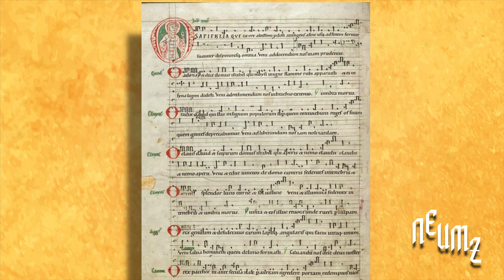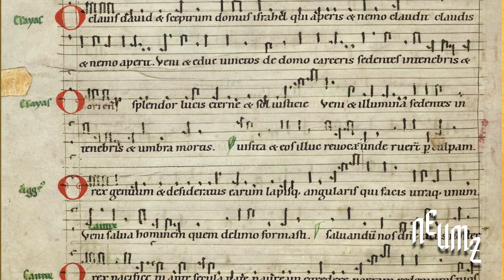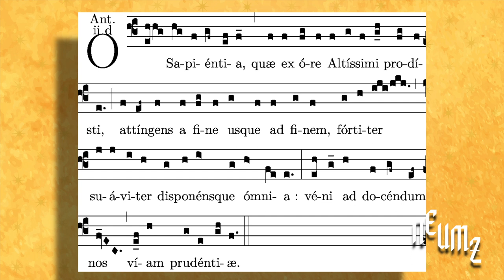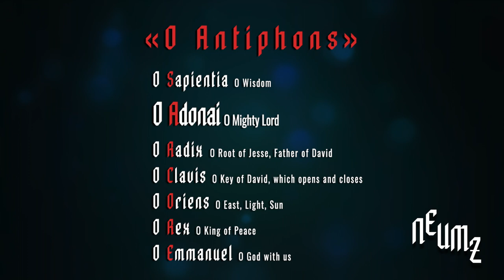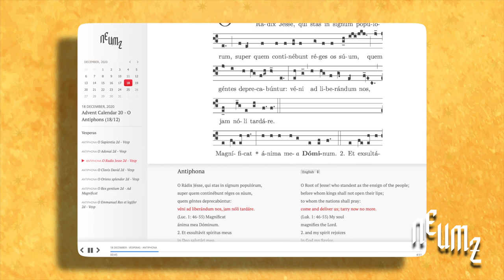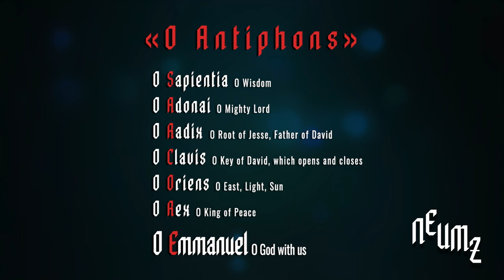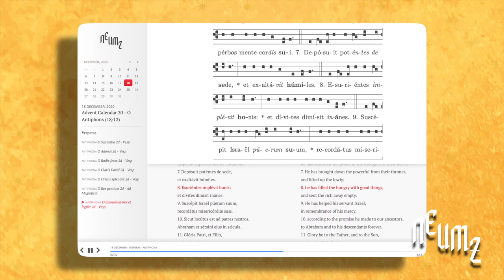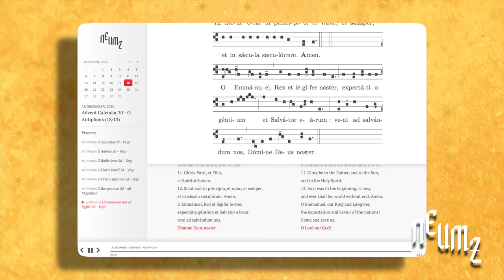Countdown to Christmas: The "O Antiphons" - Digital Advent Calendar 2021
Listen to the entire series of the “O Antiphons”! Hélène offers some more insights as to their importance as a meditative preparation for Christmas, sung at Vespers every evening during the Octave of Advent, from 17 December until 23 December, as the antiphon to the Magnificat. Each day, the antiphon offers one of the Seven Attributes of Christ, and relates texts from the Old Testament, and particularly from the book of Isaiah.

The melody of these antiphons is instantly recognisable, with the rising fourth motif on the letter “O” repeating in the second part to connect to the word "veni" ("come, O Lord''). In each, there is a movement towards the upper register which highlights an important word, followed by a melodic movement to the lower part, for example underlining the word “tenebris”, before its final cadence.

These beautiful antiphons, in a dark 2nd mode, sound serious and solemn, but this recurring motif offers a flicker of light through this darkness; a daily countdown until the dawn of Christmas morning.

Hélène Derieux studied philosophy, management, and theology in Paris (La Sorbonne), London (City University), Berlin (ESCP Europe), and Vienna (Universität Wien), and holds three master's degrees. Having spent several years at a convent where she gained an intimate knowledge of liturgy, she went on studying musicology at La Sorbonne where she is currently finishing an MA, and specialising in medieval liturgical music. Her musical background involves lyrical singing (Conservatoire de Levallois-Perret), Gregorian chant (Diploma in Gregorian chant from the École du Chœur Grégorien de Paris obtained summa cum laude; Brigitte Lesne's class of plainchant interpretation at La Sorbonne), traditional Breton music, choir direction, and organ playing with a keen interest in improvisation. She is currently based in Paris where she is the choir director of the Gregorian schola of Saint-Pierre-de-Montmartre, as well as a singer and a church cantor. She also works as a freelance consultant, translator and interpreter.

Listen to the first of the Major Antiphons in the app: odra.dk/OOOOOOO

We are pleased to offer the Neumz Digital Advent Calendar to celebrate one year of the Neumz mobile apps for Android and iOS. Each day we will offer you a commentary on a chant sung during Advent or a reflection on Gregorian chant, in the hope that you will enjoy these chants as much as we did while preparing them to share them with you all.